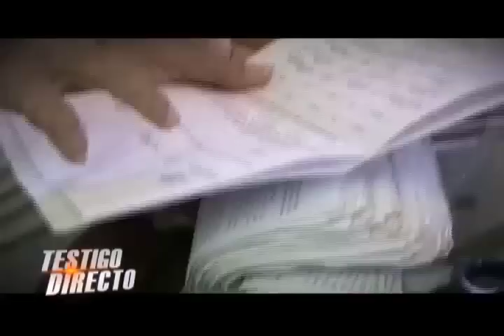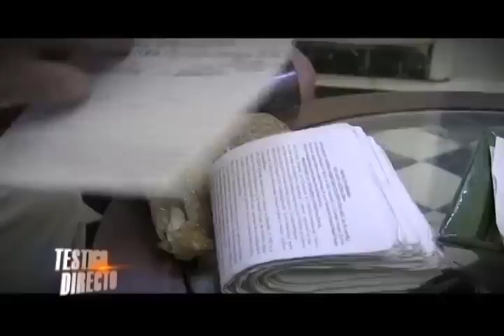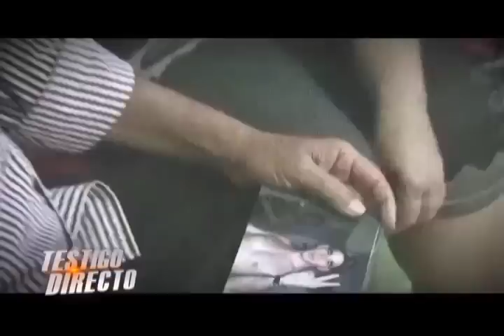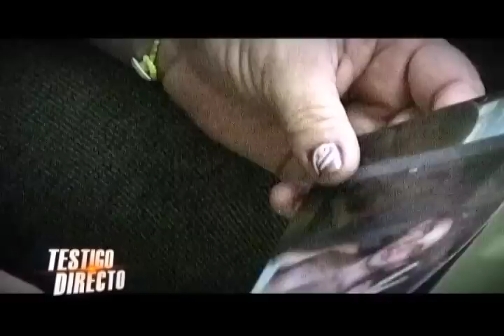Cuba: Y ahora la libertad - Testigo Directo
Testigo Directo --~--
Algunos disidentes cubanos buscan cambiar el rumbo de Cuba con proyectos políticos y hasta artísticos, pero son perseguidos hasta en sus casas.